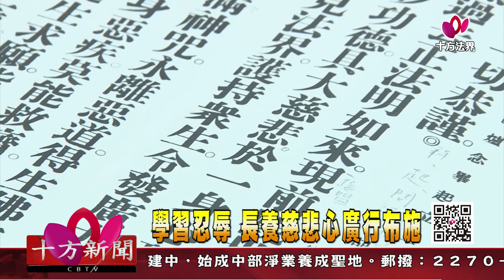十方法界》20200218學習忍辱 長養慈悲心廣行布施